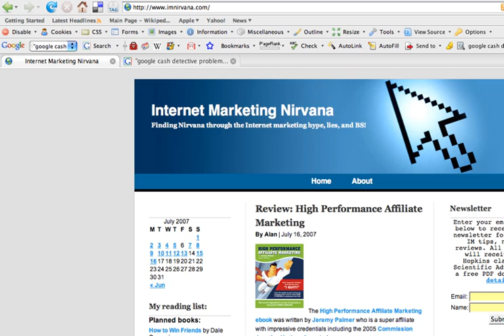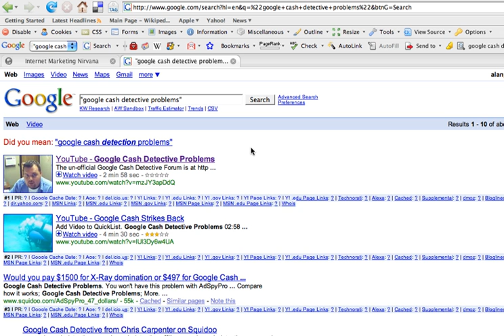WordPress Blog & SEO Example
-- This video shows an example of how search engines like Google love blogs with updated content by showing a post on my blog, Internet Marketing Nirvana - which was indexed and ranked on page 1 of the keyword phrase in less than 5 days.